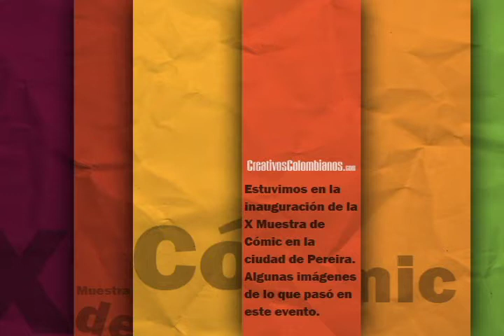Nota cómic Pereira